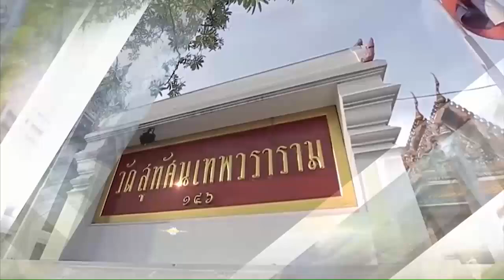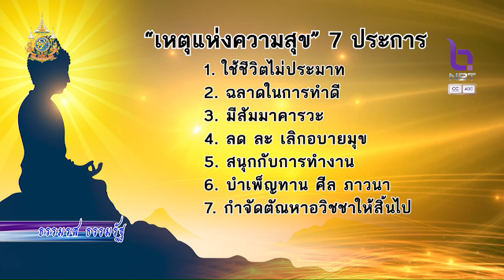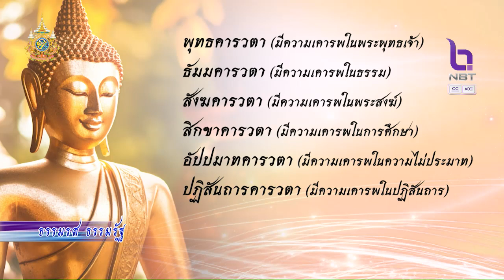ธรรมรส ธรรมรัฐ 21 ส.ค. 67 : เหตุแห่งความสุข ๓